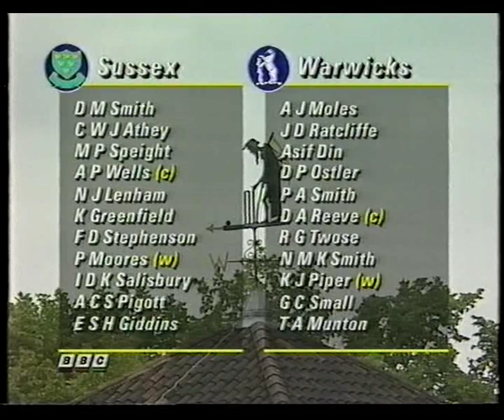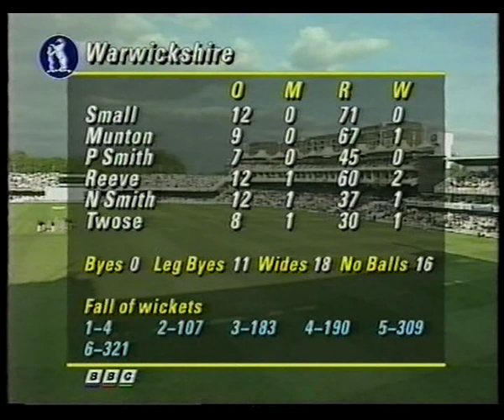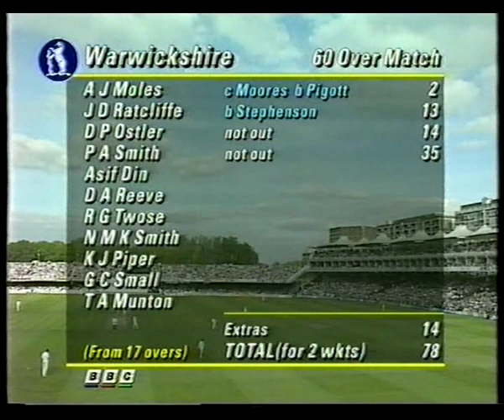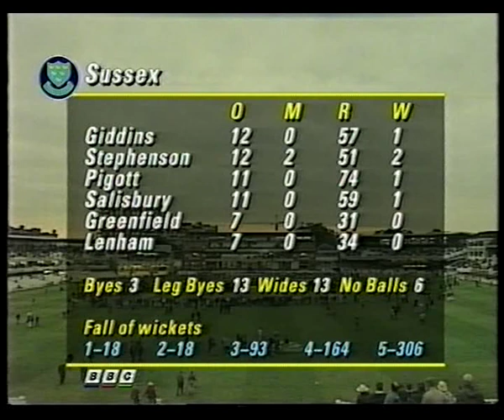Warwickshire v Sussex - Natwest Trophy Final - 4th September 1993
This was one of the greatest limited-overs finals of all time, international contests included, and it was sealed, fittingly enough, by Warwickshire's captain and man for the big occasion, Dermot Reeve, who had previously played integral roles for Sussex in the 1986 final and Warwickshire in 1989. This time it was his uncompromising acceleration at the end of what had seemed an impossible run-chase that sealed the deal, as Sussex's total of 321 for 6 -- the highest ever recorded in a one-day final -- was hunted down by five wickets from the very last ball of the game.

Sussex innings (60 overs maximum) R
DM Smith run out 124
CWJ Athey c †Piper b Munton 0
MP Speight c †Piper b Reeve 50
AP Wells*  b NMK Smith 33
FD Stephenson c NMK Smith b Twose 3
NJ Lenham lbw b Reeve 58
K Greenfield not out 8
Extras (lb 11, w 18, nb 16) 45

Total (6 wickets; 60 overs) 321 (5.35 runs per over)
Did not bat P Moores†, IDK Salisbury, ACS Pigott, ESH Giddins
Fall of wickets 1-4, 2-107, 3-183, 4-190, 5-309, 6-321
Bowling O M R W Econ
GC Small 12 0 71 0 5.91
TA Munton 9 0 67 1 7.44
PA Smith 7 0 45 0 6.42
DA Reeve 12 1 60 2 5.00
NMK Smith 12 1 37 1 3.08
RG Twose 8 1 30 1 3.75
Warwickshire innings (target: 322 runs from 60 overs) R
AJ Moles c †Moores b Pigott 2
JD Ratcliffe  b Stephenson 13
DP Ostler c Smith b Salisbury 25
PA Smith c †Moores b Stephenson 60
Asif Din c Speight b Giddins 104
DA Reeve* not out 81
RG Twose not out 2
Extras (b 3, lb 13, w 13, nb 6) 35

Total (5 wickets; 60 overs) 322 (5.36 runs per over)
Did not bat NMK Smith, KJ Piper†, GC Small, TA Munton
Fall of wickets 1-18, 2-18, 3-93, 4-164, 5-306
ESH Giddins 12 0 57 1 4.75
FD Stephenson 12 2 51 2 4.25
ACS Pigott 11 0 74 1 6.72
IDK Salisbury 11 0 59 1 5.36
K Greenfield 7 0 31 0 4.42
NJ Lenham 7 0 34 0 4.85
Match details
Toss Warwickshire, who chose to field
Series Warwickshire won the 1993 National Westminster Bank Trophy
Player of the match Asif Din (Warwickshire)
Umpires HD Bird and MJ Kitchen